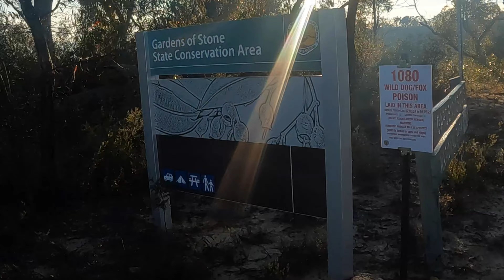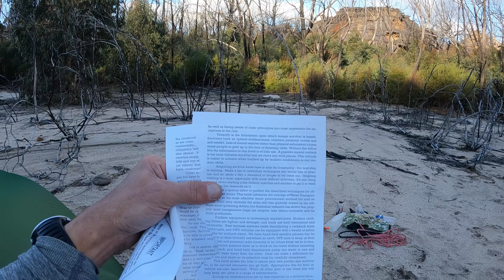Exploring McLeans Pass - Gardens Of Stone NP - Wolgan Valley NSW Australia | Day 1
Dirk and I explored the McLeans Pass in the Gardens Of Stone National Park in the Wolgan Valley NSW Australia.
This trip had all the ingredients for an epic adventure. This video covers day 1 of a 3 day trip.

- Backpack: Macpac Cascade 65L
- Water filter: Sawyer Squeeze
- Sleeping pad: Sea To Summit - Camp 1
- Walking shoes: Merrell Moab
- Trekking pants: FORCLAZ MT500
- Cooking pot: TOAKS